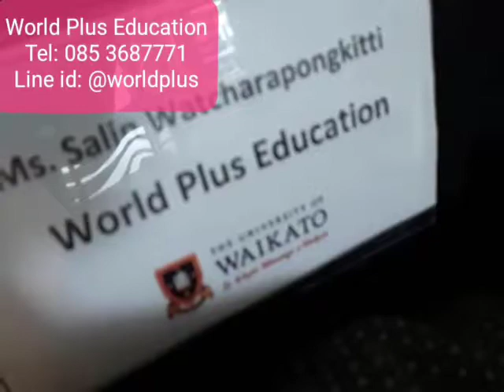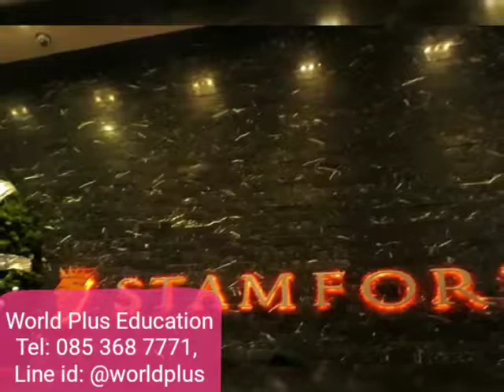เรียนต่อนิวซีแลนด์กับ World Plus Education: , Line id: @worldplus ♥️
World Plus Education 🐻